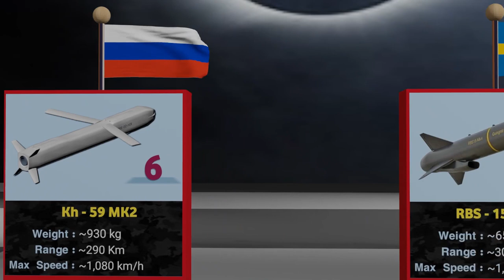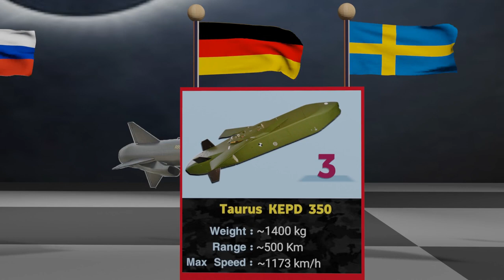Best Air-to-Surface Cruise Missiles (Air-to-Ground Missiles)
00:00 Kh-58UshkE
00:10 Stand-off-missile (SOM)
00:20 Strom Shadow/SCALP
00:30 Kh-35 UE
00:40 Kh-59MK2 and RBS-15 MK IV
00:50 Brahmos (Air Launched)
01:00 Taurus KEPD 350
01:10 AGM-158C LRASM
01:20 AGM-158 JASSM-ER

source: MilitaryToday.com